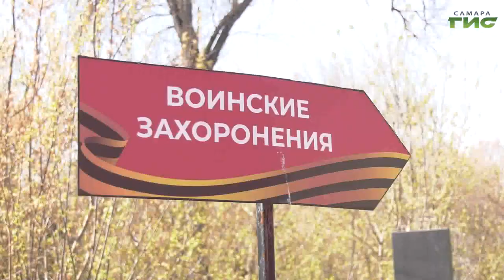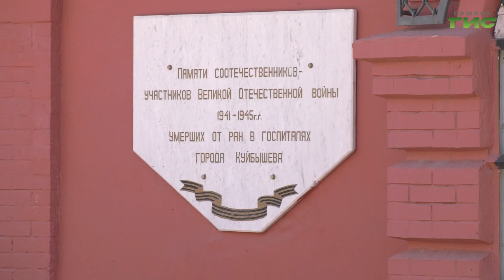В Самаре волонтеры Победы навели порядок на Аллее Славы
Приводят в порядок и городское кладбище. Работы провели на аллее Воинской Славы. Волонтеры Победы облагораживают могилы героев Великой Отечественной войны. На уборку территории вышло больше 100 человек. Тему продолжит Елена Чернявская.